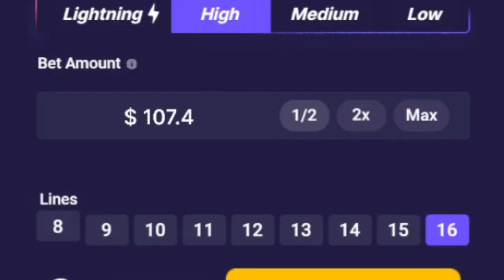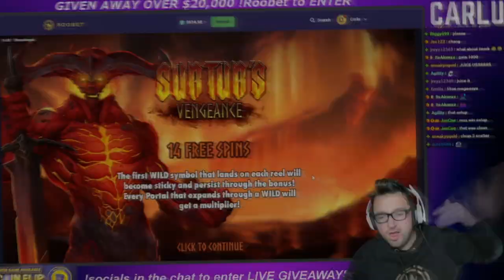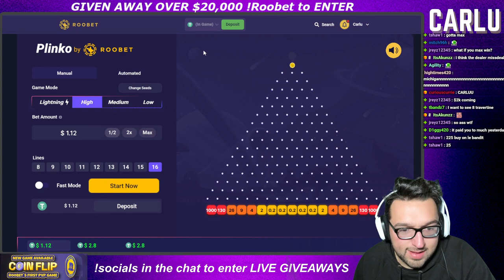This One Plinko Ball Saved Me From Going Broke